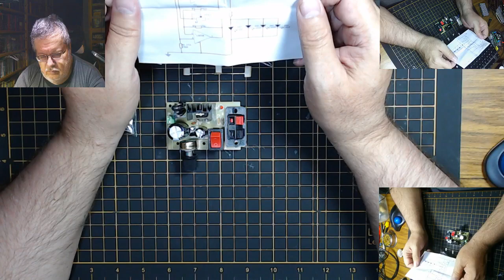Trying out the new LCD driver board and some assembly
I will try out the new LCD driver board and see if it can drive the bigger panel. Also I assembled one of the new power supply boards and attempted to read some Chinese docs for another kit that I forgot what it's for.